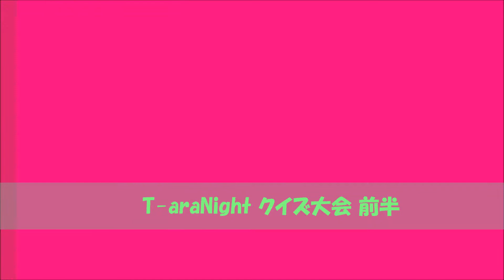130330[HD]T-ara Night Vol.3③クイズ大会前半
@Korean style Drinks&Food bto(ビツ)　ShinokuboTokyo